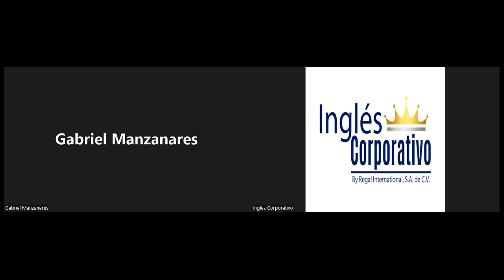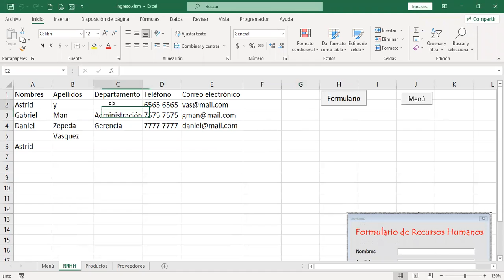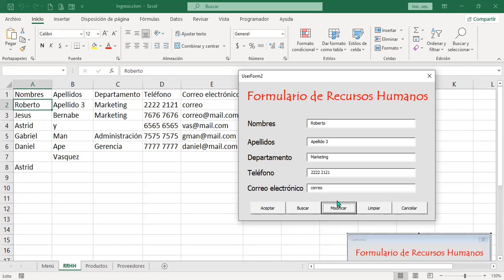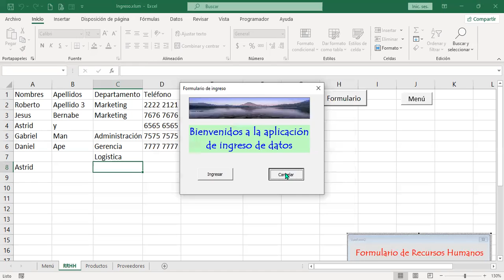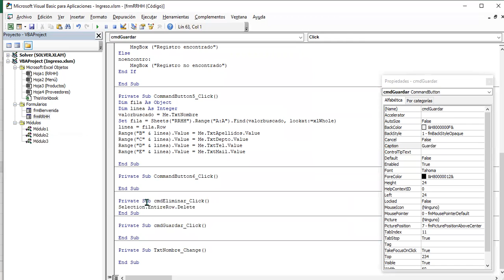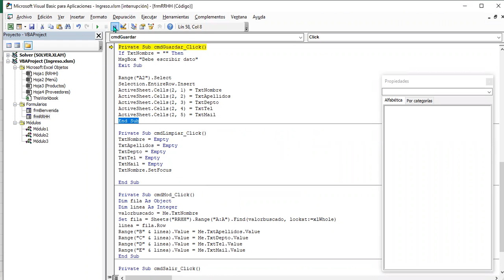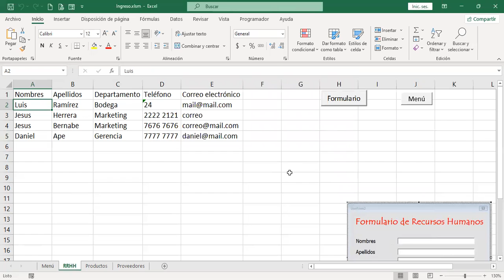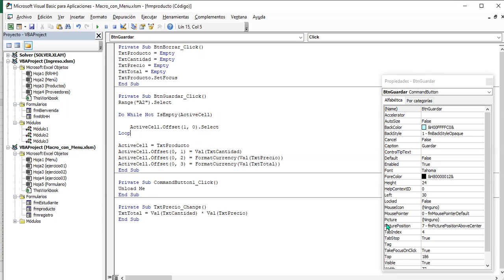Ingles Corporativo-24-06-22-Programación en botones de control